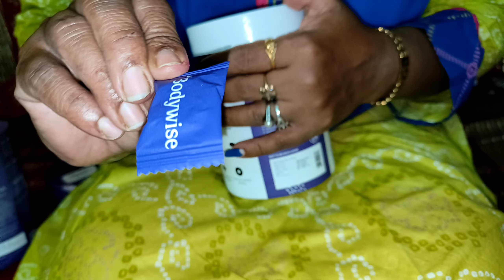🤔Bodywise Hair Growth Gummies Review in Tamil /🤔 Genuine Review /🤔 Healthy Hairs/🤔 Reduce Hair Fall🤔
GUMMies Link

Body wise is for girl's
Man Matters is for boys.
Don't eat more than one gummies a day.
Eat after your breakfast or Lunch daily
Doctor consultation is free use the above links.